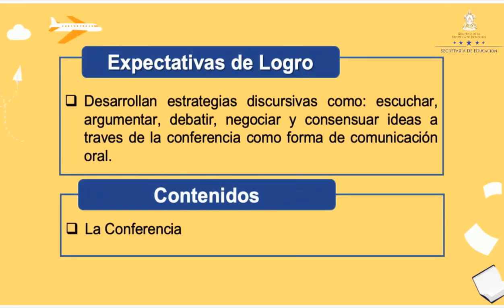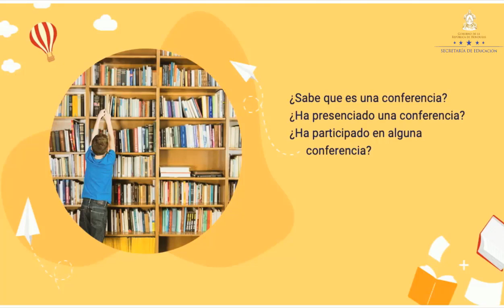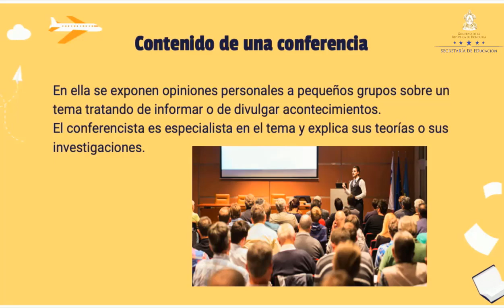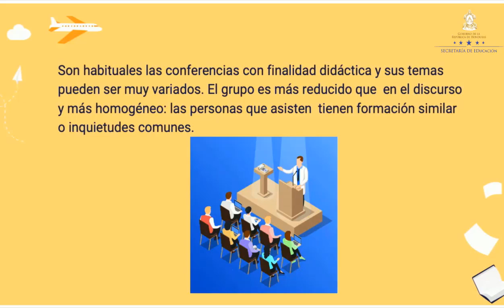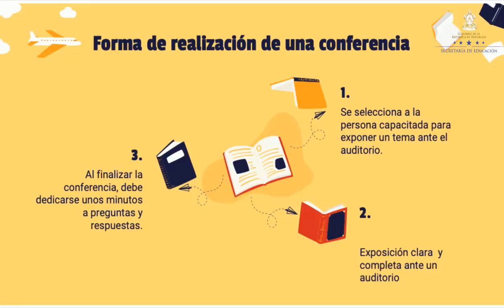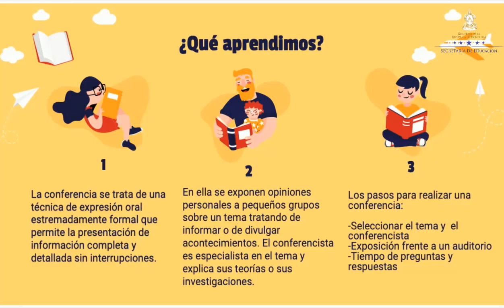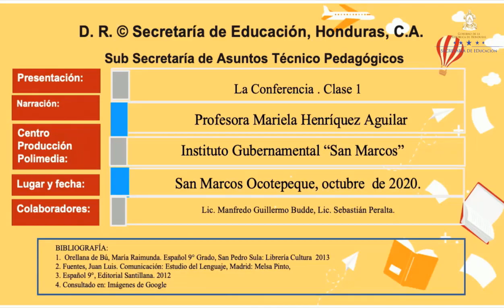La conferencia – Noveno Grado - Español